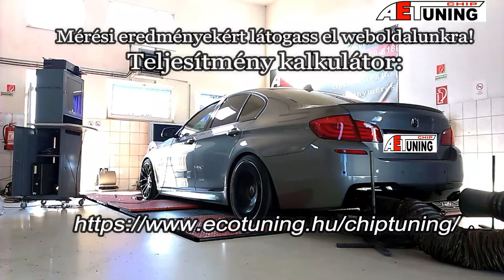BMW 525D F10 204LE AET Chiptuning Ecotuning